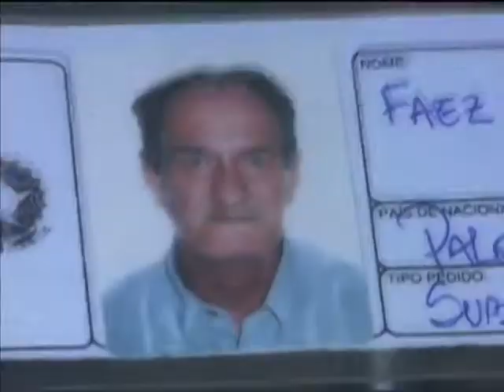Pesquisa vai traçar perfil de refugiados em território brasileiro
NBR NOTÍCIAS - 03.06.13: O Brasil é um destino cada vez mais procurado por refugiados. Entre 2010 e 2012, o número de pedidos de estrangeiros para viver no Brasil aumentou mais de 250%. O refúgio pode ser solicitado por todo estrangeiro que possa ser alvo de perseguição por motivos de raça, religião, opinião pública, nacionalidade ou grupo social. E também, por pessoas que tenham sido obrigadas a deixar seu país de origem devido à violação de direitos humanos. Segundo o Ministério da Justiça, existem 4.262 refugiados no Brasil. Para saber quem são, em que condições chegam, de onde mais vêm estrangeiros refugiados; e porque vêm, o Ministério da Justiça e a Agência da ONU para Refugiados firmaram convênio com o IPEA. O objetivo é ter conhecimento suficiente para se criar políticas públicas adequadas para essas pessoas. Mais informações no